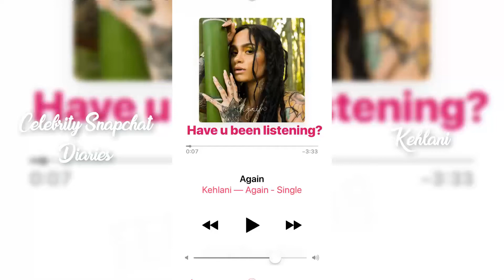Kehlani | Snapchat Story | 11 February 2018